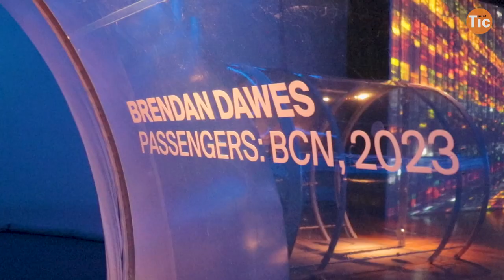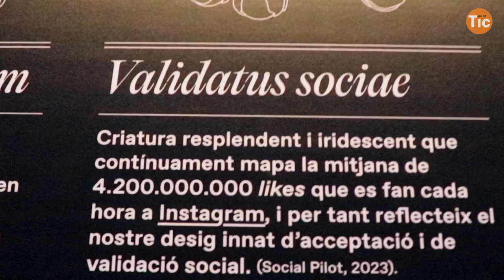L'art també és digital I Xarxa Punt TIC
Digital Impact és una experiència d'art i disseny entre el món físic i virtual que mostra els treballs d'artistes digitals de renom internacional com Refik Anadol, Universal Everything, Random International, Brendan Dawes i Field, a més dels locals Domestic Data Streamers, Alba G. Corral i Antoni Arola.

📍Disseny Hub Barcelona
🗓️ Fins el 27 d'agost